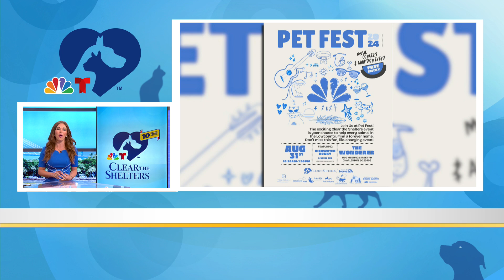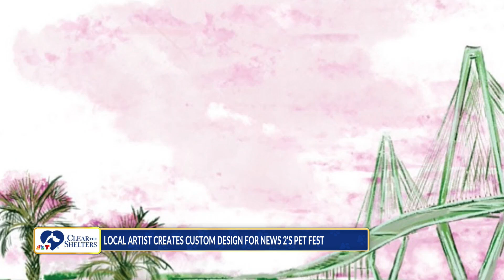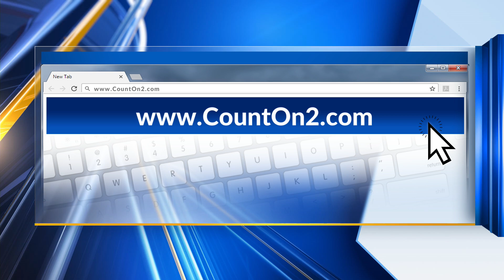Local artist crafts custom design for News 2's Pet Fest